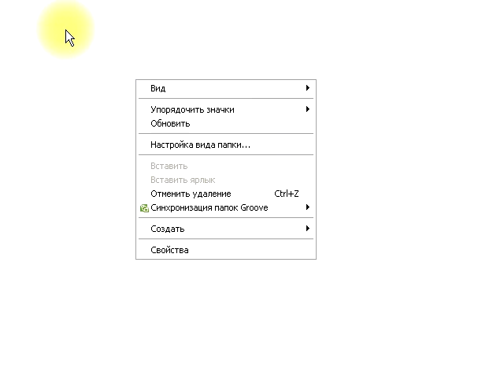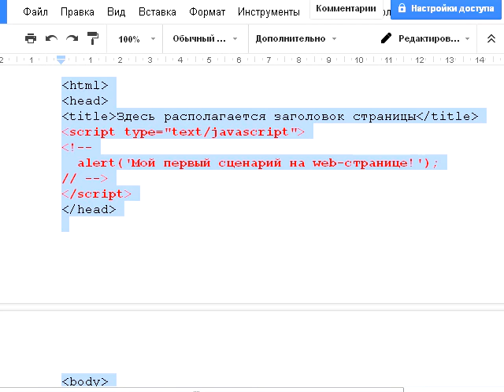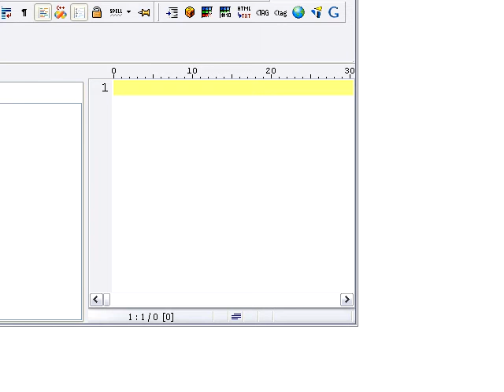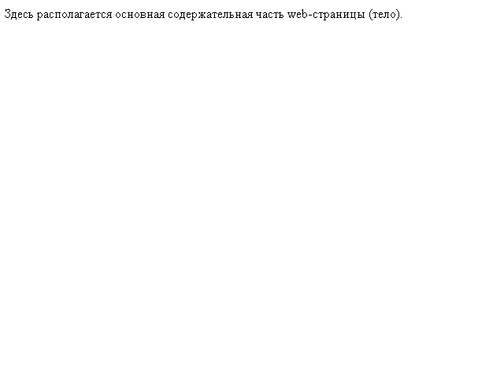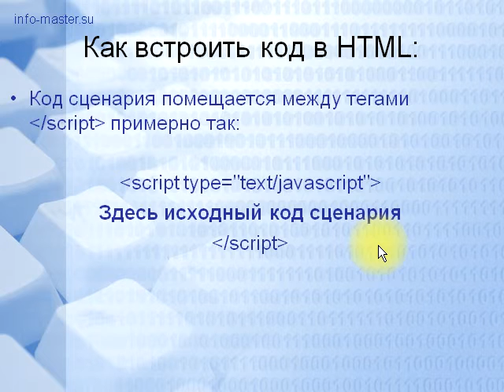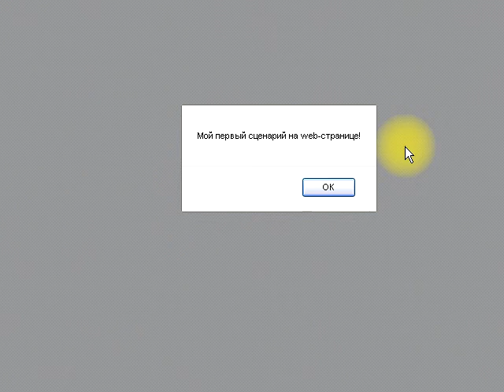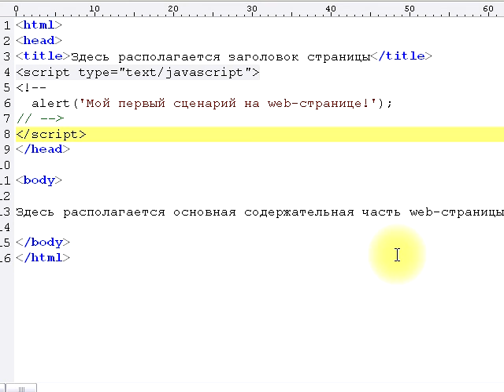Как встроить код JavaScript в html страницу